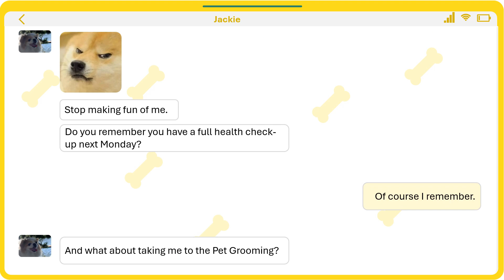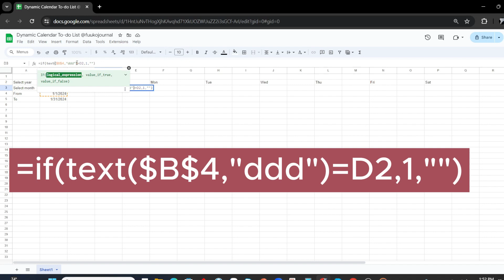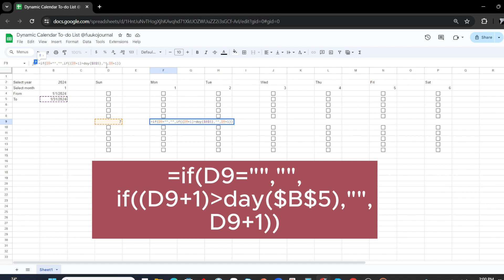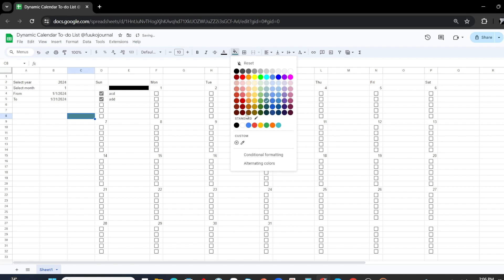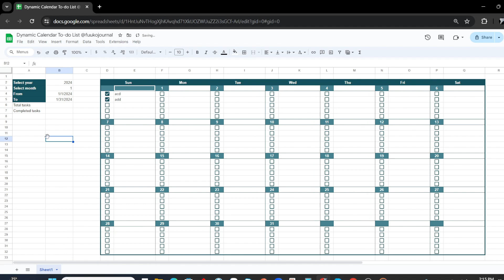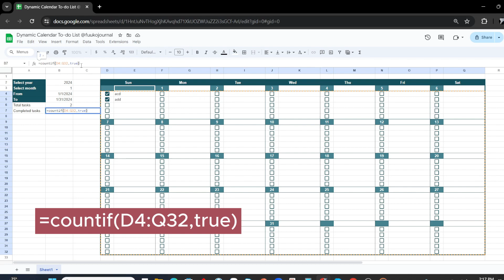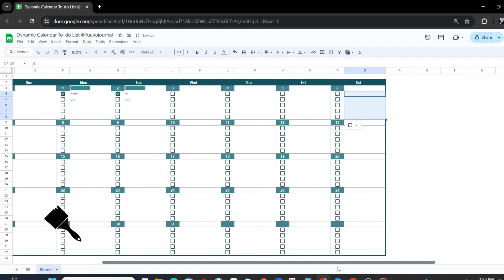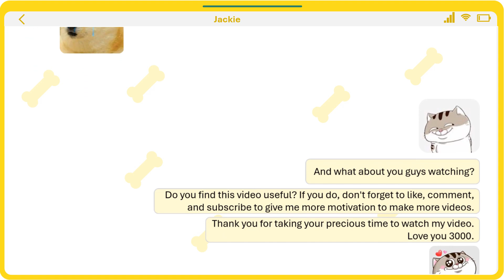Create a Dynamic Calendar with To-Do List in Google Sheets | Step-by-step Tutorial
🎬 Welcome to our comprehensive tutorial on creating a dynamic calendar with an integrated to-do list in Google Sheets! This video will guide you through the step-by-step process to build a fully automated calendar that updates seamlessly for any month or year.

📅 In This Video, You'll Learn:

How to set up a dynamic calendar in Google Sheets
Integrate a to-do list with your calendar
Auto-update features for any month and year
Customizing the calendar and to-do list for better productivity

00:00:00 Intro
00:00:54 Create table
00:05:23 Draw Sparkline
00:07:09 Format table
00:08:28  Draw chart
00:12:18 Conditional Formatting
00:13:33 Finish

🔜 Coming Soon:

📊 Data Visualization with PowerPoint
🎨 Data Visualization with Adobe Illustrator
🐍 Data Visualization with Python
💡 Tips, Tricks, and Formulas for Spreadsheet Tools and Power BI
🌟 Short on time to follow the tutorials? 🌟

I completely understand that time is precious, and sometimes there just isn’t enough to follow the step-by-step instructions.

👉 Link to the file: Coming soon!

Thank you for your support, and I hope my products will be helpful to you!